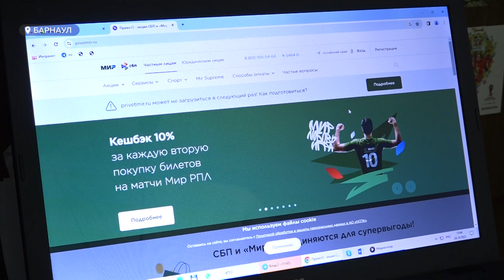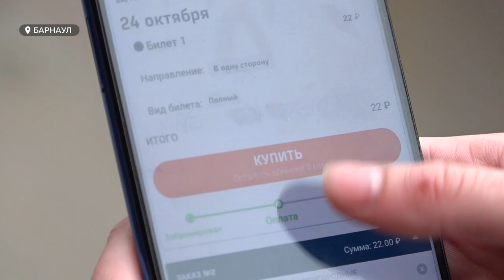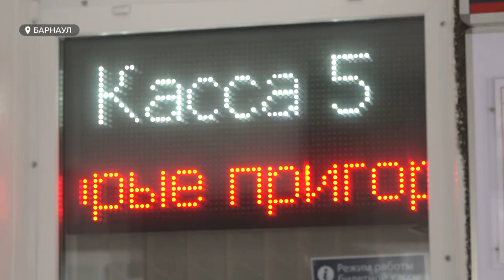15 млн рублей сэкономили алтайские пассажиры пригородных поездов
До конца 2023 года жителям Алтайского края и других сибирских регионов, при оплате проезда в электричках через систему быстрых платежей, возвращается кешбэк – 20% от стоимости билета.